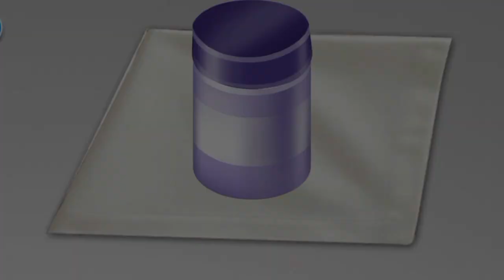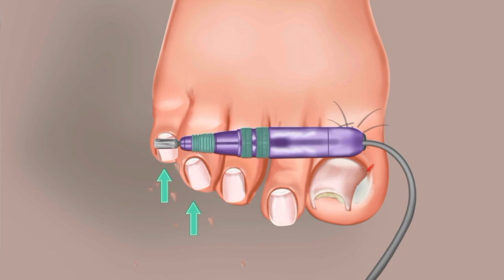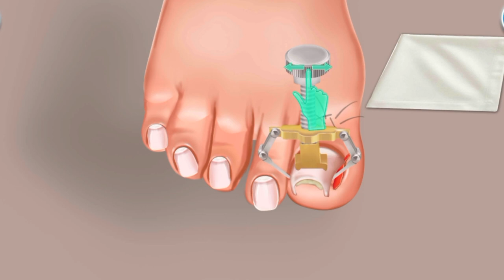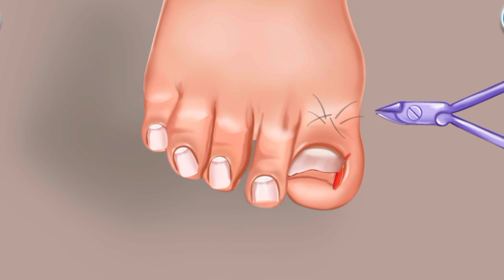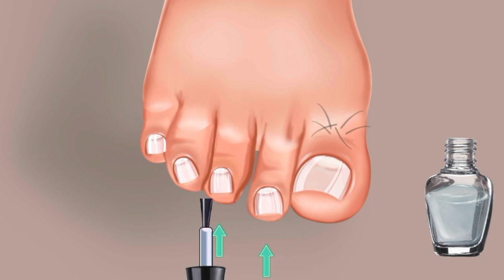ASMR Treatment infected parasitic wounder and remove snail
ASMR Treatment infected parasitic wounds and remove snails